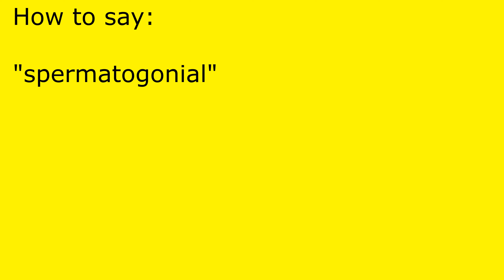How to pronounce spermatogonial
spermatogonial pronunciation.